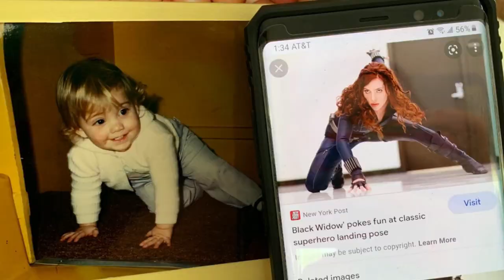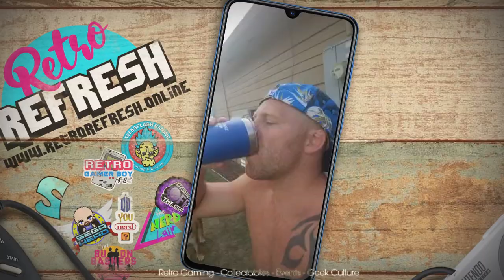Video Games Monthly -- Retro Refresh Edition -- Unboxing July 2023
Video Games Monthly is a subscription service that sends a variety of retro games straight to your door and you keep them!  Pick from a tier the number of games you want and from which console or handheld such as NES, Genesis, Gameboy, Playstation 1, 2, 3, or even 4, as well as Xbox systems and many, many more.  Populate a list of what you already have to avoid duplicates.

We understand why they can't ship internationally, BUT we wanted to bring in some of our Retro Refresh members from the UK and let our British boys take a crack at reviewing some random games this month!

End Credit Art by:
Pit  @GlitchyNPC

POKéMON - Lavender Town | VGM Acoustic